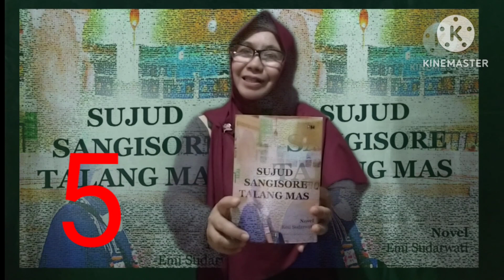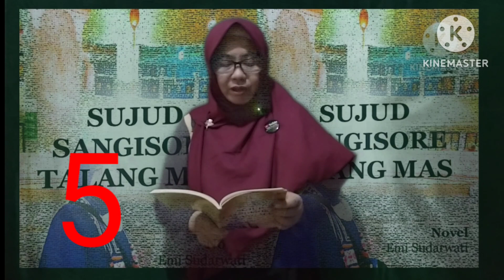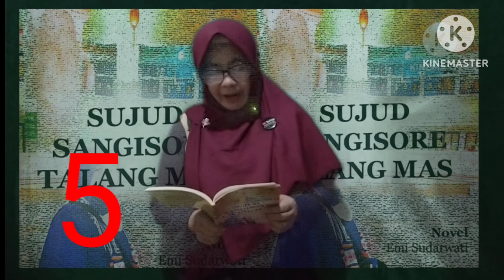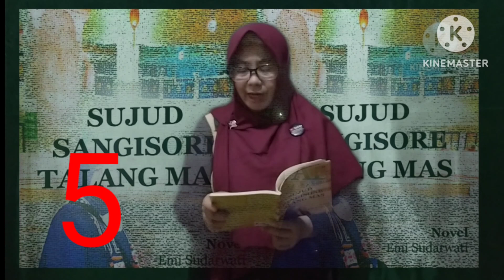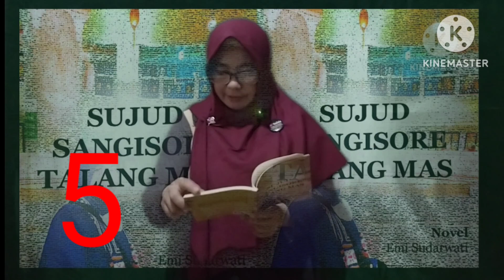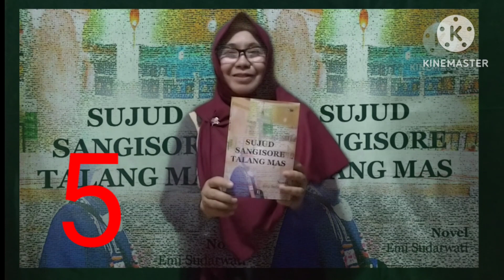5. Ngurus Paspor. Novel Sujud Sangisore Talang Mas. Dening lan Pamaos: Emi Sudarwati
5. Ngurus Paspor. Novel Sujud Sangisore Talang Mas. Dening lan Pamaos: Emi Sudarwati